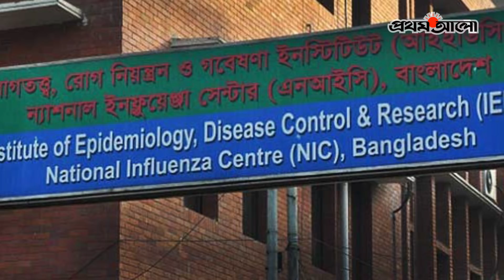এক নজরে করোনা পরিস্থিতি । ৫ এপ্রিল